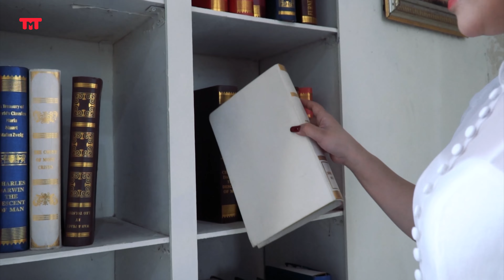Ai Đoán Được Chữ Ngờ (Triệu Vĩnh Hoàng) - Thân Minh Trang (Giọng ca Độc Lạ)| Sáng tác mới "Cực Hay".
➥Ca khúc: Ai Đoán Được Chữ Ngờ
➥Sáng tác: Triệu Vĩnh Hoàng
➥Ca sĩ: Thân Minh Trang (Giọng ca Độc Lạ)
© Bản quyền thuộc về Thân Minh Trang (Giọng Ca Đa Thể Loại)